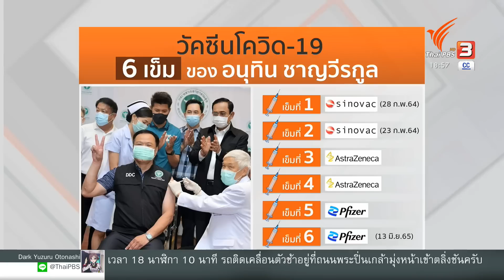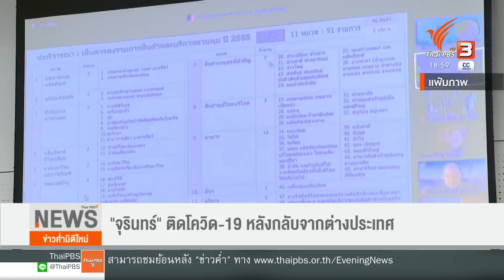"อนุทิน" ติดโควิดหลังกลับจากยุโรป | ข่าวค่ำมิติใหม่ | 28 มิ.ย. 65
วันนี้มีรัฐมนตรี 2 คน ที่ยืนยันว่า ติดโควิด19 คือนายอนุทิน ชาญวีรกูล และนายจุรินทร์ ลักษณวิศิษฏ์ โดยเฉพาะนายอนุทิน ที่ทำให้เห็นว่า ฉีดวัคซีน 6 เข็ม ก็ติดโควิดได้ มีอาการ แต่ไม่รุนแรง